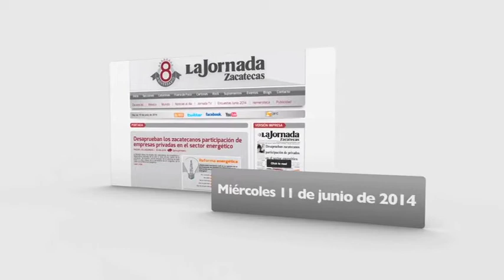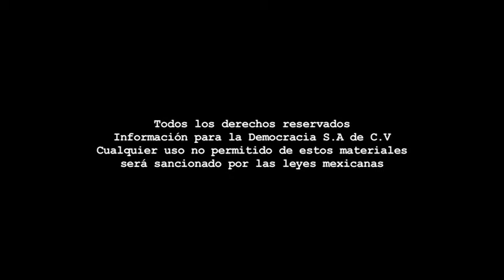Boletín - Miércoles 11 de junio de 2014.